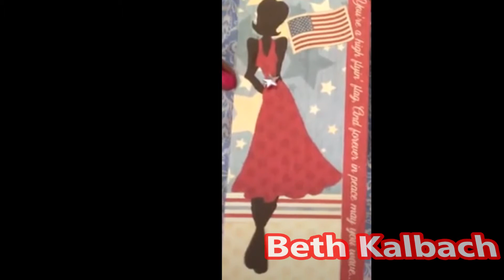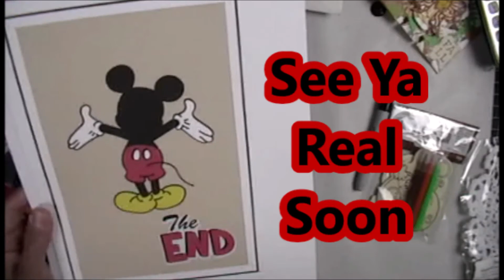yearofjulienuttingtags July Tag Swap